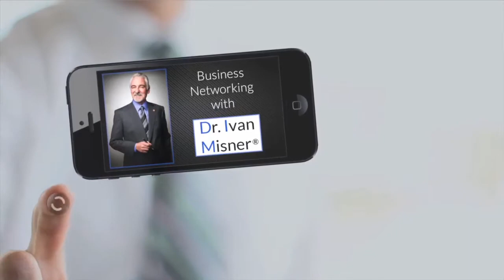Successful Networkers Know Their Contacts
If your network is a mile wide and an inch deep, the fact is it will simply never be very powerful.

In this video, Dr. Ivan Misner® talks about why investing the time and effort into really getting to know your contacts and building deep, trusted relationships with them is key to networking success.

Do you know your contacts' hobbies? Do you know their family members' names?  If your answer is no, this means you're not delving beneath the surface with your contacts and you're not building fruitful relationships--you need to get to know your contacts much better.

Watch this five-minute video now to learn how to build deeper, mutually beneficial relationships by using the GAINS Exchange, get relationship-building success strategies used by international sales expert & keynote speaker Harvey Mackay, and more.